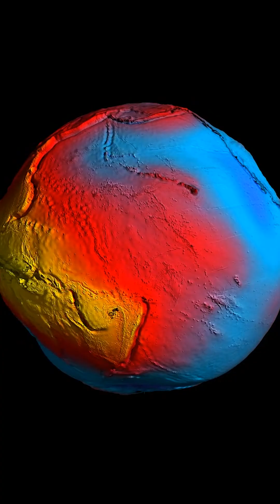Visually Speaking Series - GOCE – Mapping Earth’s Gravity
Gravity isn’t the same everywhere.
And one satellite mapped it in 3D.
This is GOCE - the gravity mapper that flew just 260 km above Earth to sculpt our invisible shape. Watch how it worked, and why it matters!

GOCE hashtag#EarthScience hashtag#GravityMap hashtag#SpaceTech hashtag#3Danimation hashtag#ATGMediaLab hashtag#VisuallySpeaking hashtag#SpaceTech